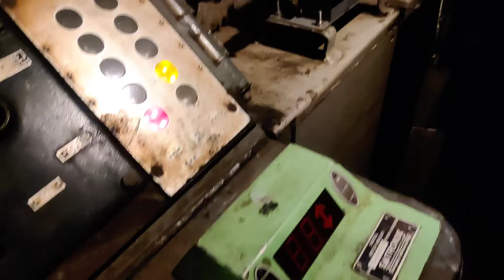రైల్వే Technician 🧑‍🔧 Job Vlog 😍 డ్యూటీ & ఫ్యామిలి రెండు కళ్ళు 👀